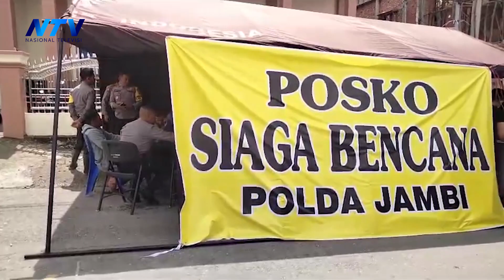SALURKAN BANTUAN UNTUK KORBAN BANJIR, POLISI DIRIKAN DAPUR UMUM